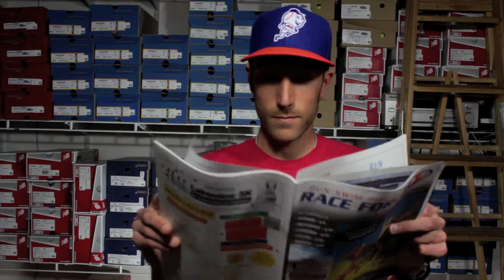Runner's High - Tips for New Runners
New to running? A couple of simple tips from your friends here at Runner's High!!